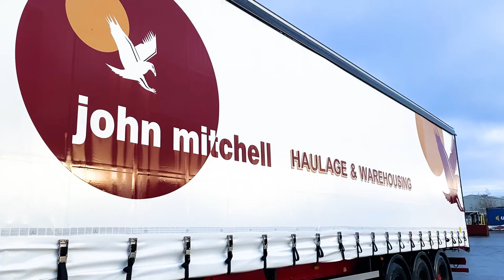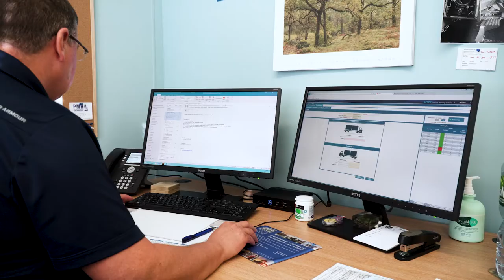John Mitchell Haulage and Warehousing 2020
We hope to share with you our company services as well as our key company values.